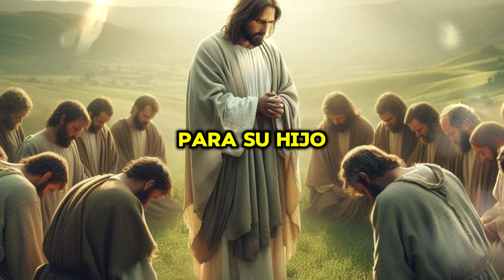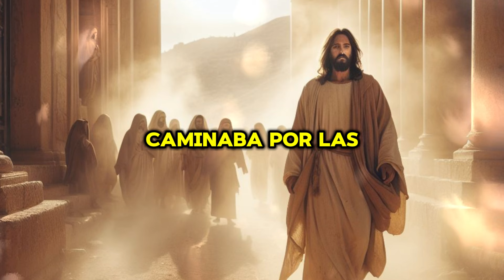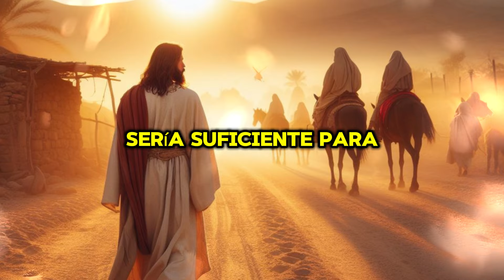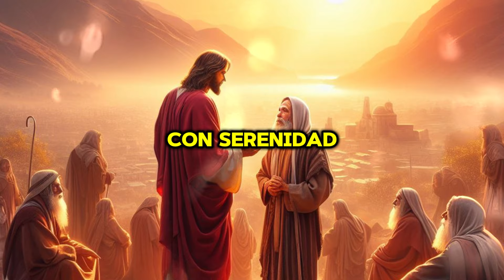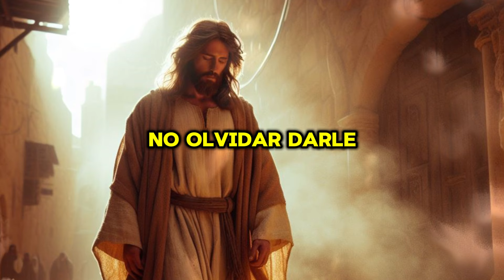6 datos OCULTO de JESÚS que te dejarán FASCINADO.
Bienvenidos a nuestro canal! Hoy exploraremos un tema fascinante y misterioso: los seis datos ocultos sobre Jesús. A lo largo de la historia, la figura de Jesucristo ha sido objeto de intenso debate y especulación. Más allá de lo que conocemos de los relatos tradicionales, existen secretos y curiosidades que pocos conocen. Prepárense para sumergirse en un viaje de descubrimiento mientras exploramos aspectos sorprendentes y poco conocidos sobre la vida de Jesús. ¡No se lo pierdan!

--Puedes apoyarnos enviando un donativo aquí, si crees que lo merecemos,para ayudar al canal,muchas gracias